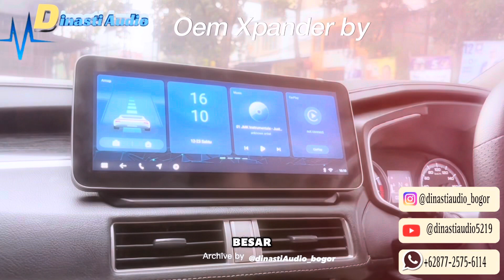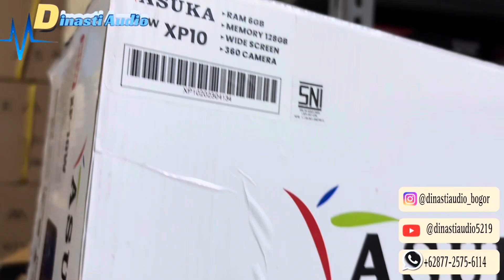Mobil Nissan LIVINA VL Pasang Android Dengan Layar panjang Xp-10 W New by Asuka 6/128 GB plug & play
NISSAN LIVINA VL

Pasang paketan head unit :
• oem Xpander by Asuka
@asukacartv XP-10pw New
Apple CarPlay puluh & play
Ram 6/128 GB Akm Dsp
Dan berikut hasil Audionya guy’s